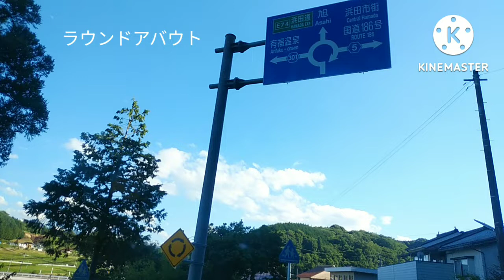島根広島県道5号浜田八重可部線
島根、広島県道5号浜田八重可部線
起点島根県浜田市相生
終点広島県広島市可部
総延長100km

○浜田市～大朝　62.3km
島根広島県道5号浜田八重可部線起点からスタート。浜田市国道186号からスタート。町のすぐ裏が山という特徴の浜田市。山に分け入り出すと道が1.5-1.8となる。8kmで日扇にでて有福温泉裏まで海から離れていく。ラウンドアバウトの交差点があり県道5号→となっているが、現道は↑いずれも距離に変わりはないがバイパス工事中のようである。だまされて入っていくとR186→r41とまわり再びr5に戻る。江の川方面、広島県境山にはいる道との交差点が多い。川沿いに出ると田畑風景が癒やしてくれる。瑞穂にくると三坂峠越えにはいる。道は坂がきつくカーブ半径も小さいため注意。シェルターに覆われた三坂峠標高580mを超えると広島県北広島町にはいる。ここまで53km。山をおり集落にでるとまもなく大朝となる。

○R261大朝～千代田12km
○千代田～勝田13.7km
江の川に沿い土師ダムに向かう。分水嶺、、はてとなるがダムサイトに沿い走る。ダムサイトのわりには道がよく勝田にでる
○R54勝田上根5km
○上根可部　7km
クライマックス。旧道と書かれた方向にはいる。川に沿いおりるためカーブがある。国道54号はトンネルだがこちらはまじめに山をくだる。最後は半インター方式で国道54号にでる。

この道なぜ国道にならなかったのか不思議な道である。